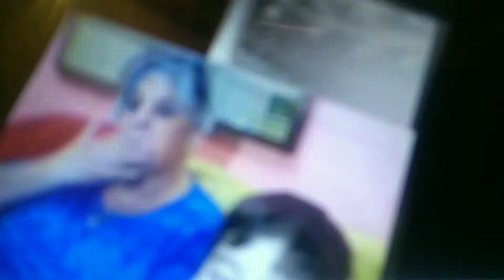Delícia de Caldo De Mandioca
Ola Pessoal , sejam bem vindos ao meu canal Eu Elvirinha